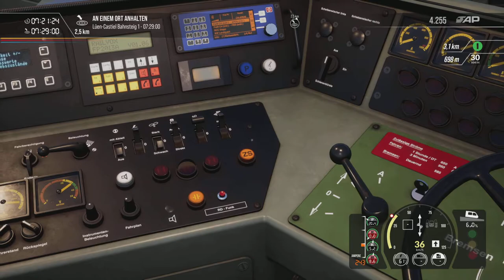Switzerland AROSA - CHUR Rhätische Bahn Sommer Sonnenschein Train Sim World 2 ALF-KENOBI